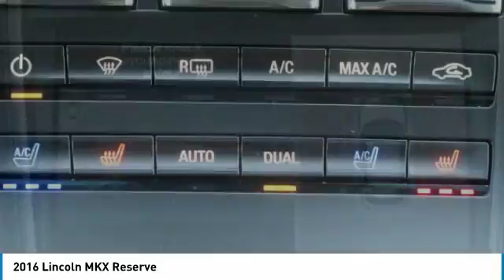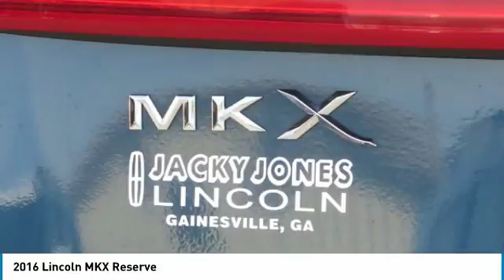2016 Lincoln MKX P12330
2016 LINCOLN MKX Gainesville, GA
Stock# P12330

Certified! $AVE THOU$AND$!, Previous Corporate Vehicle, Only 6,900 Miles! Original M.S.R.P. of $61,465, TECHNOLOGY Package, Driver's Assistance Package, LUXURY Package, Dual Headrest DVD Entertainment System, Trailer Tow Package, RESERVE Equipment Group, Navigation, Panoramic Vista Roof, 360 Degree View Camera, Lane Keeping System, Adaptive Cruise Control w/ Collision Warning, LED Adaptive Headlamps, REVEL Ultima Sound System, and Much Much More!
Lincoln Certified Pre-Owned Program, Meticulous 200-Point Inspection By Factory Trained Technicians, The Confidence of a 6-Year/100,000-Mile Comprehensive Warranty Coverage, Complimentary 24/7 Roadside Assistance, The Assurance of a Vehicle History Report, and Much More! Luxurious By Standards, Certified By Ours.

*200 Point Inspection
*Vehicle History Report
*24/7 Roadside Assistance
*Comprehensive Warranty: 72 Month/100,000 Mile (whichever comes first) from Original In-Service Date